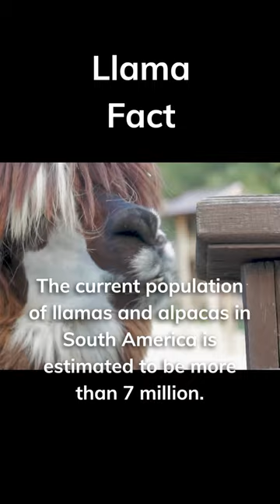Llamas stick together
What animals would you like to see?